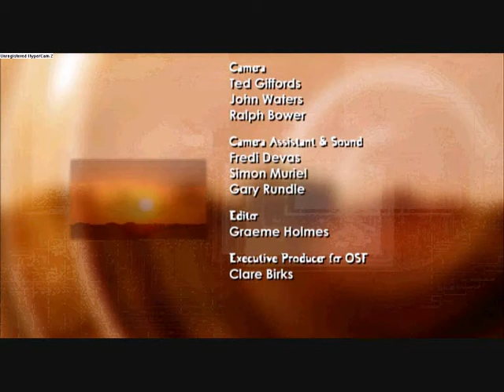Rip flower (billy nighy)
these are flowers last moments on the manor. check out other videos for some episodes!